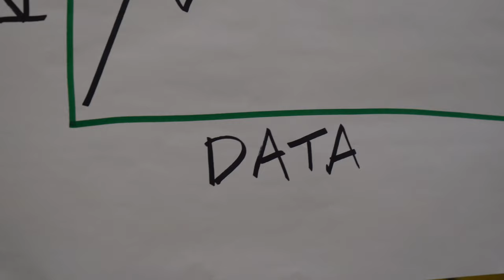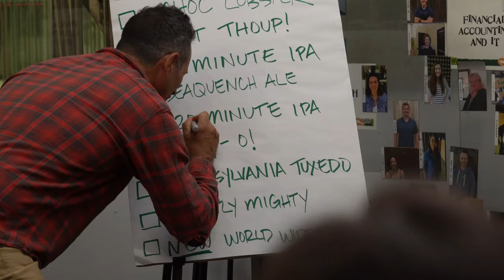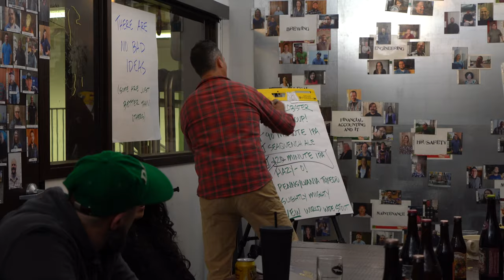Behind the Scenes: The Making of a Beverage Calendar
It’s the most wonderful time of the year because it’s time to talk all things beer … and spirits! With innovation and experimentation at the core of who we are here at Dogfish Head, our 2022 release calendar features new and old friends alike with the same off-beat approach to liquid artistry that you’ve come to know and love. In this year’s lineup of regional and national releases, you’ll find everyday favorites, newly imagined off-centered ales, culinary-crafted canned cocktails, and scratch-made distilled spirits. Whatever your taste may be … we’ve got you covered!

And while crafting a release calendar may appear to be a fairly simple task, trust that there’s a whole lot of moving parts and people involved in the process. Here’s a peek behind the curtain at what it takes to cook up our beverage calendar.